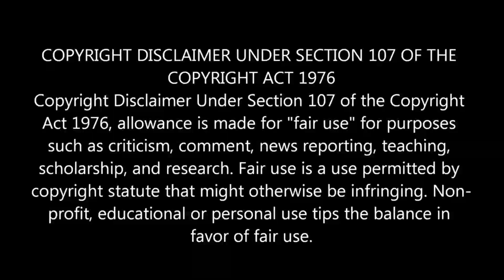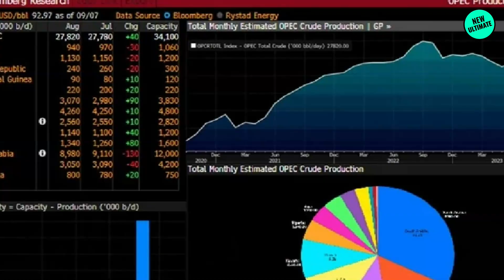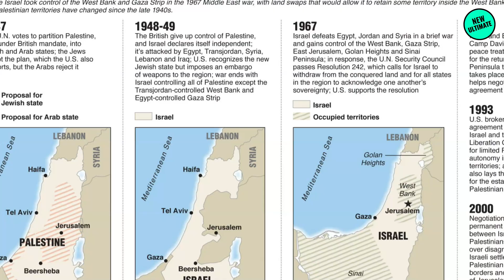சீனாவுக்கு வேட்டு இந்தியாவுக்கு யோகம்!மேற்குலகை விடாமல் அடித்து ஆடும் மோடி!மிரளும் அமெரிக்கா!|Tamil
சீனாவுக்கு வேட்டு இந்தியாவுக்கு யோகம்!மேற்குலகை விடாமல் அடித்து ஆடும் மோடி!மிரளும் அமெரிக்கா!